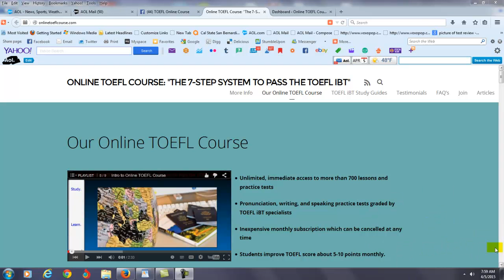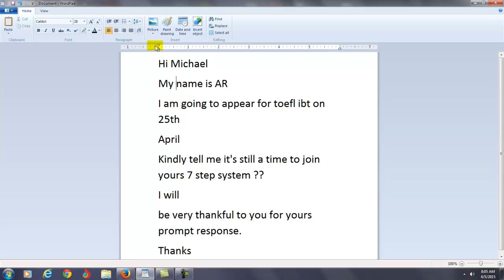Online TOEFL Course Comments to AR: "I need to take the TOEFL exam in 20 days."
Hi Michael,
i am going to appear for toefl on 25th april.
is it too late for joining yours online course?
can i complete it before my test??
please reply me as soon as possible.
thanks.